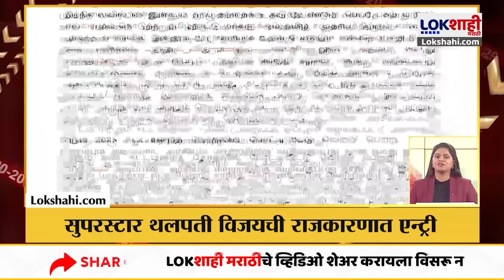Headlines : संध्याकाळी 6 च्या हेडलाईन्स : 2 February 2024 : Lokshahi Marathi | Top Headlines